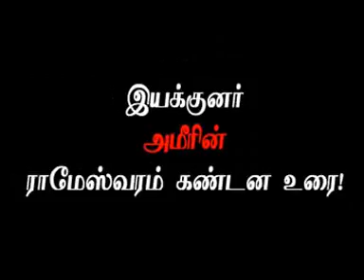Director Ameer's speech at Rameswaram protest for Eelam Tamils part1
Director Ameer's speech at Rameswaram protest for Eelam Tamils